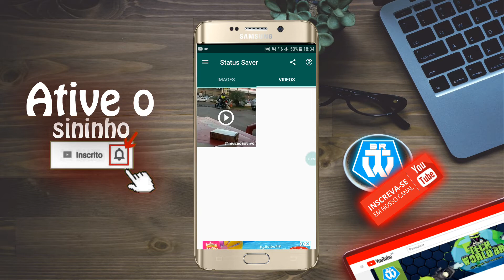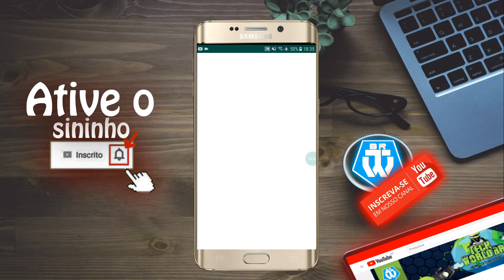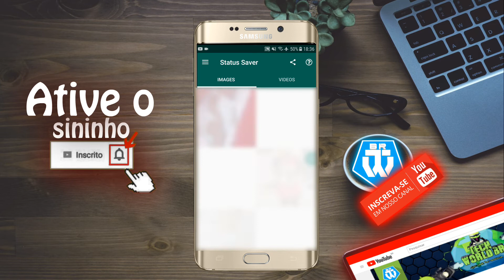COMO BAIXAR STATUS DO WHATSAPP!!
Fala galera beleza Augusto Ramos aqui para mais um vídeo, e no e no vídeo Hoje Eu Estou trazendo mais um aplicativo que vai lhe dar a opção de baixar o status do WhatsApp de seus amigos , espero que vocês gostem, se gostarem Deixa aquele like e nos comentários sua opinião beleza! Tamos juntos sempre valeu tchau tchau!

▬▬▬▬▬▬▬▬ஜ۩۞۩ஜ▬▬▬▬▬▬▬▬
     ▓▓▓▒▒▒░░░░░    DOWNLOADS ░░░▒▒▒▓▓▓